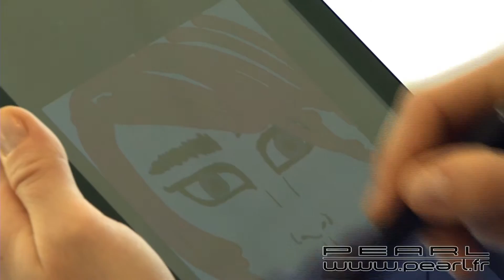HZ2512 - Stylet actif et pointe ultrafine pour écran tactile - à pile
Cliquez, écrivez et dessinez sur votre smartphone ou tablette comme sur une feuille de papier.

Grâce à la pointe ultrafine d'un diamètre de 2,6 mm seulement, l'utilisation de votre appareil tactile devient plus précise et efficace que jamais.

SMS, mails, notes, schémas, croquis : gardez des traces de vos idées comme sur un carnet de notes. Idéal pour les applications avec détection de l'écriture manuscrite.

Pas d'erreurs de saisie à cause de la taille de vos doigts ou de celle d'un stylet classique, gain de temps, et pas de traces de doigts sur votre écran : inutile de réfléchir plus longtemps, voici le stylet qu'il vous faut.

 Stylet actif ultra-précis pour écran tactile, par Callstel
 Version à pile
 Compatible avec tous les appareils à écran tactile capacitif (smartphones, tablettes, iPhone, iPad, etc.)
 Idéal pour les applications suivantes : SketchBook, Sketches , Procreate, Note anytime, Paper, Inkpad, Pen & Ink, GoodNotes, Penultimate
 Pointe ultra fine : seulement 2,4 mm de diamètre pour saisir, écrire et dessiner de façon encore plus précise
 Autonomie : jusqu'à env. 12 heures
 Alimenté par une pile AAA (fournie)
 LED de statut : indique si le stylet est allumé ou éteint
 Clip de fixation stable avec interrupteur marche / arrêt et témoin de chargement
 Dimensions : (L) 150 x (Ø) 11 mm - 28 g (avec pile)
 Inclus : 1 pile AAA